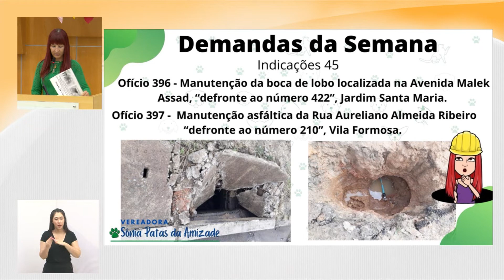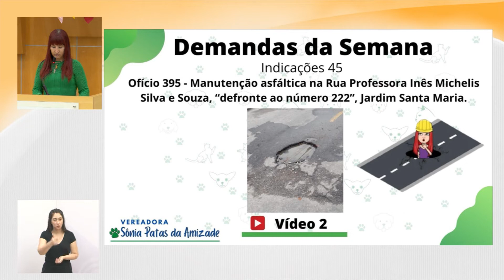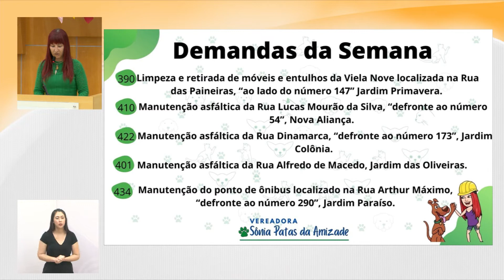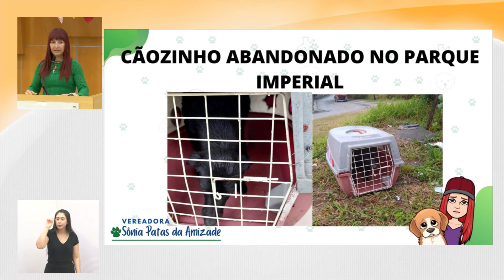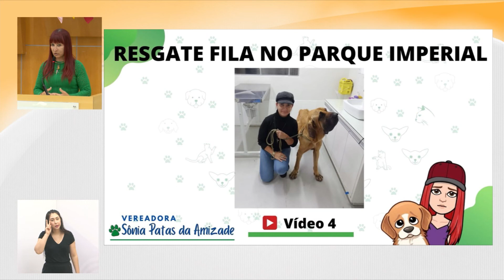Tema Livre - Vereadora Sônia Patas da Amizade (PL) 08/06/2022